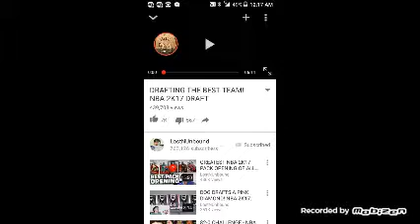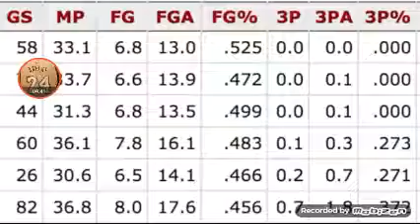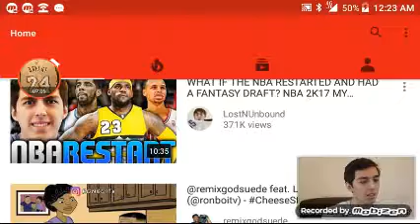Boxing gone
Kobe Bryant fans stand up